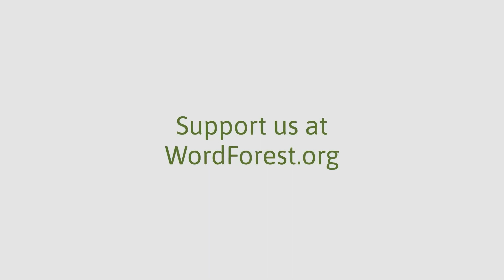Great British Trees - The Apple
A few interesting facts about apple trees